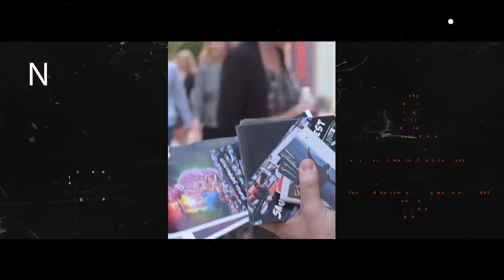G-SHOCK Sessions : Nicolas Saunier Feat. Tempo "Fresh Love" [Remix]